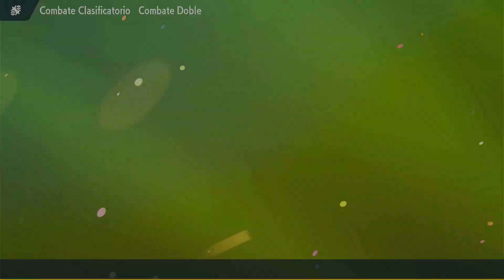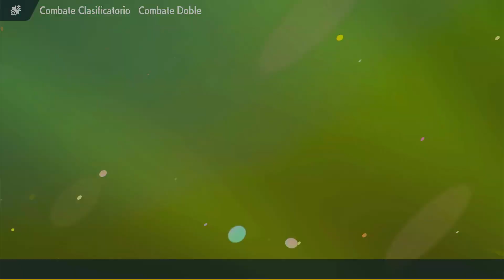SUSCRIPTOR me PRESTA EQUIPO y ESTO PASO... | Un NOOB en VGC | POKÉMON ESCARLATA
Muy buenas a todos amigos en esta nueva sección vamos a tener combates competitivos tanto de SINGLES como de VGC únanse a mi para aprender juntos de este nuevo competitivo.